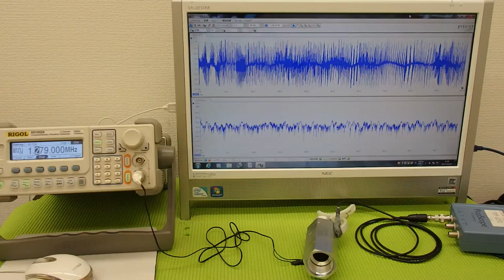オリジナル超音波システムの開発技術 ultrasonic-system